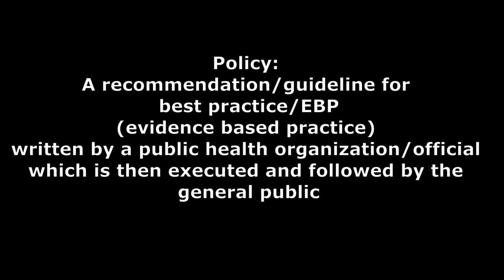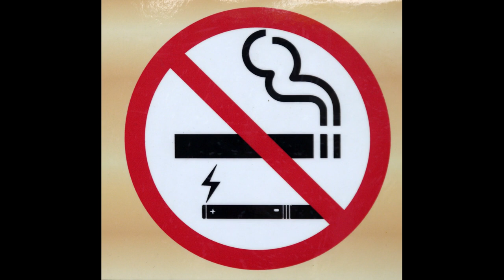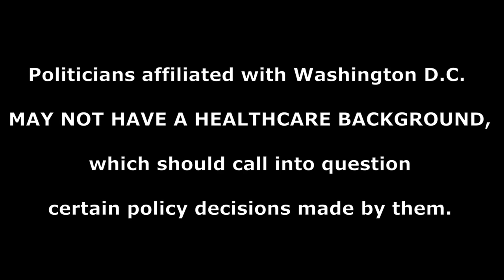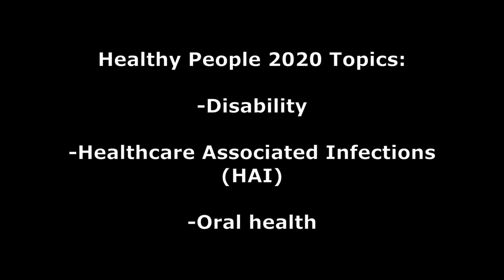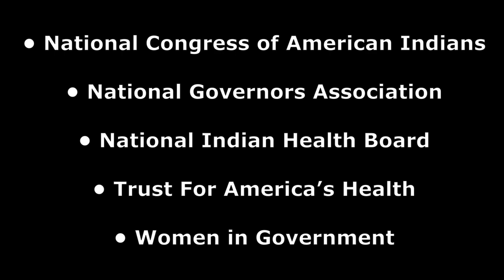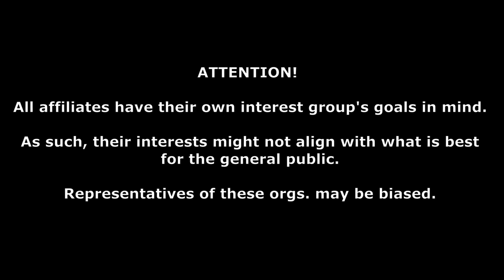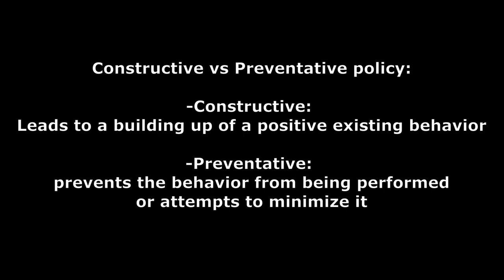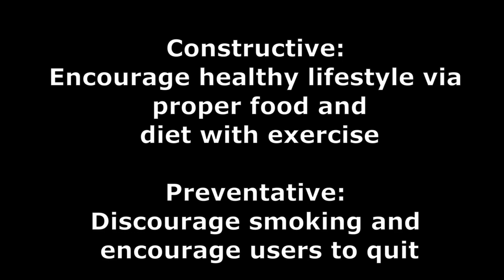Let's Learn Public Health! Episode 3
Sources:

CDC - Public Health Policy - STLT Gateway. 9 Apr. 2019,

“U.S. Department of Health & Human Services (HHS).” HHS.Gov, Accessed 10 Feb. 2022.

Law and Health Policy | Healthy People 2020. Accessed 10 Feb. 2022.

Music created by Karl Casey White Bat Audio on YouTube! Thank you very much! :)

I consider all my content to be public domain :) I'm only here to disseminate information, so please use my video however you want, no credit needed! A link back would be nice, but not necessary at all!